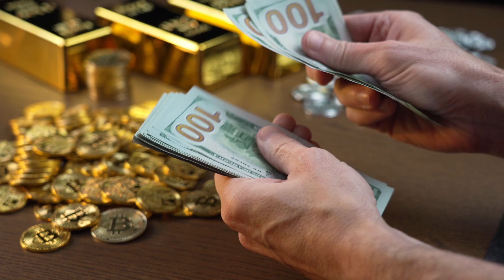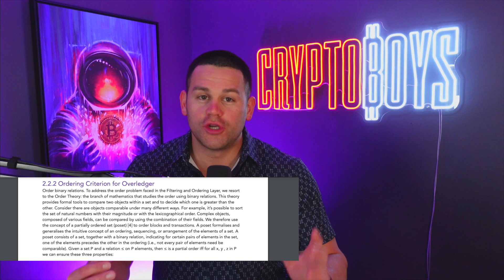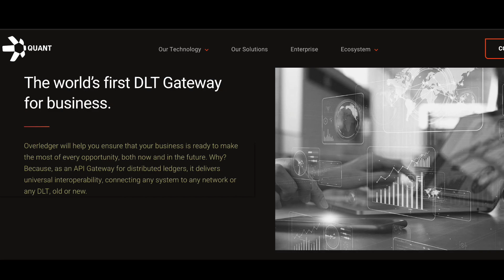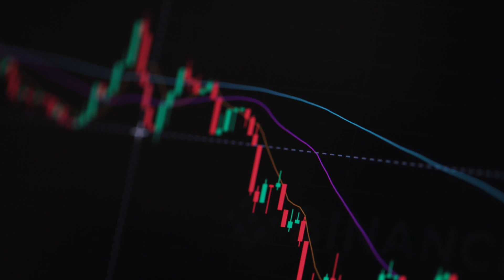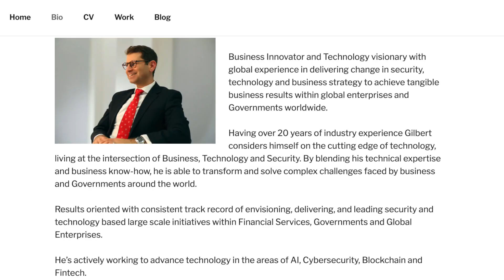QUANT Network Will Change the Crypto Space FOREVER // The Altcoin You Need Now! 🤑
Colin C goes over his thoughts on QNT and what it is.

0:00 Intro
0:24 What QNT is NOT
0:31 What QNT IS
1:04 Interoperability
2:28 ERC-20, QRC-20, and 2.2.2
3:27 Overledger
4:38 DLT/Blockchain
5:12 Tokenomics
7:33 QNT CEO (Gilbert Verdian)
8:38 Concerns
10:19 Final Thoughts
Always make sure to understand that the Crypto Boys are not giving you financial advice! Please make sure to do your own research before you invest in any cryptocurrency.